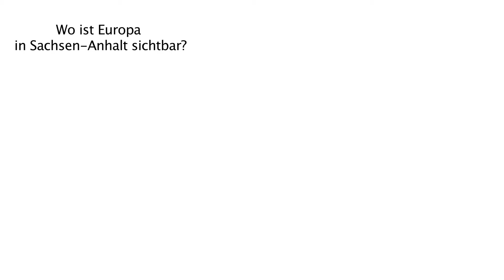Europawahl Videobotschaft Reiner Haseloff 2014-12 barrierefrei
Ministerpräsident Dr. Reiner Haseloff hat in seiner aktuellen Videobotschaft auf die große Bedeutung der Europawahl am 25. Mai hingewiesen und zur Wahlbeteiligung aufgerufen. Freie Wahlen seien keine Selbstverständlichkeit. „Im 25. Jahr der friedlichen Revolution sollte uns das ganz bewusst werden." Die Menschen in der DDR hätten jahrelang um das Wahlrecht gekämpft. Deshalb sollte man es unbedingt wahrnehmen.